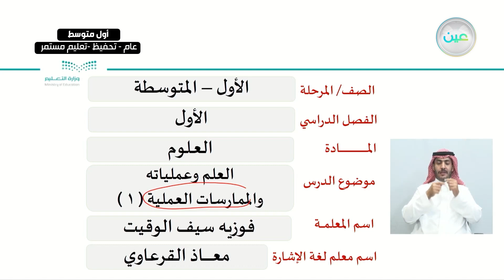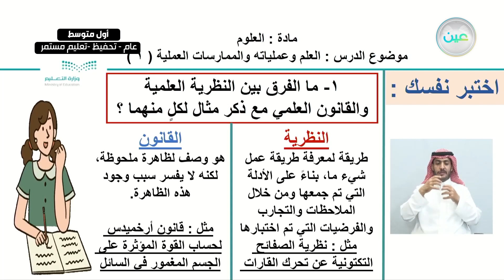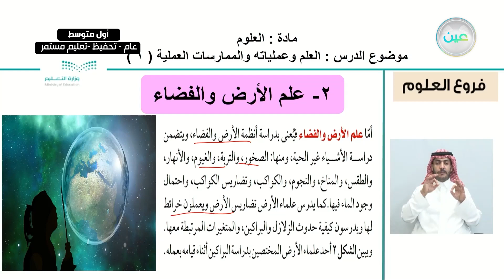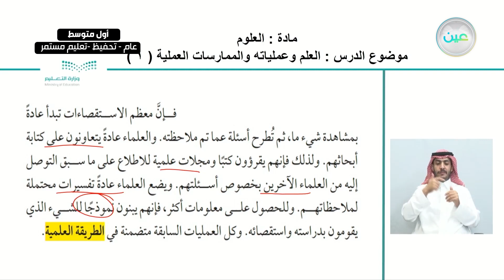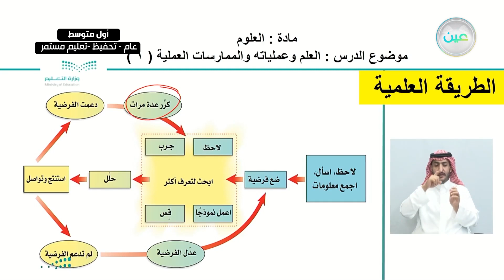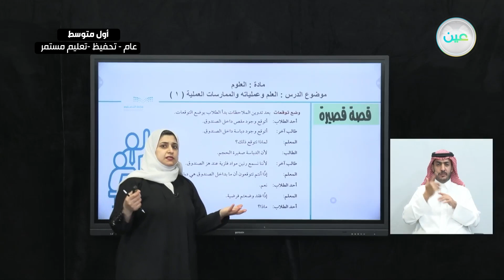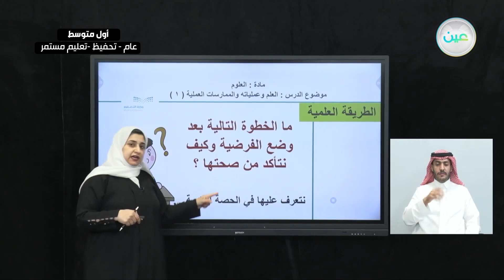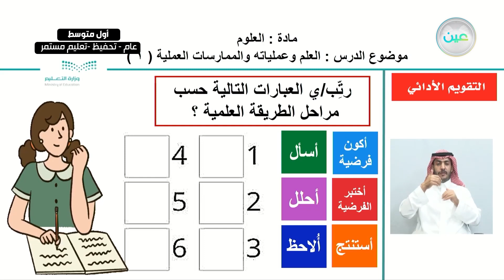العلم وعملياته والممارسات العمليه 1 - العلوم - أول متوسط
الحصة الخامسة - الثلاثاء - الأسبوع الأول - أول متوسط